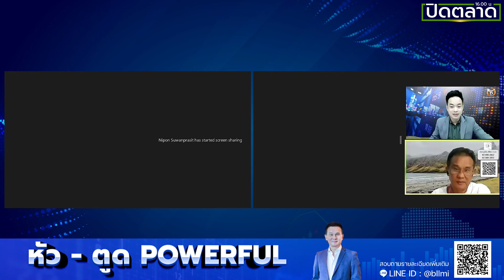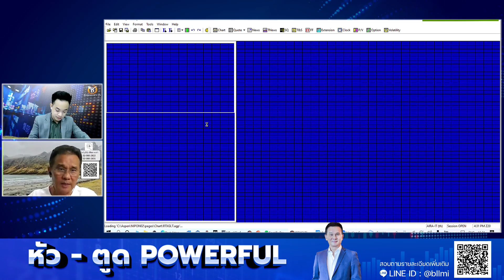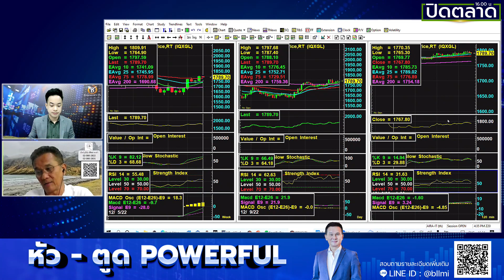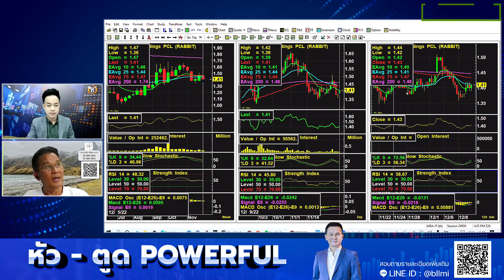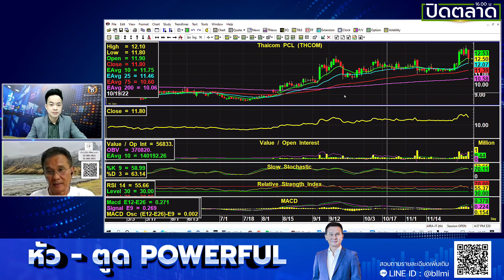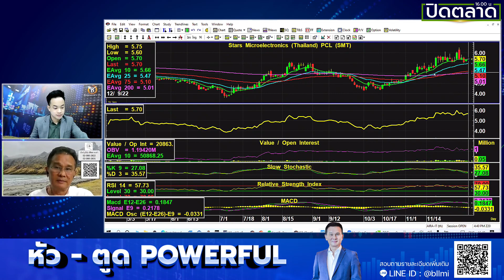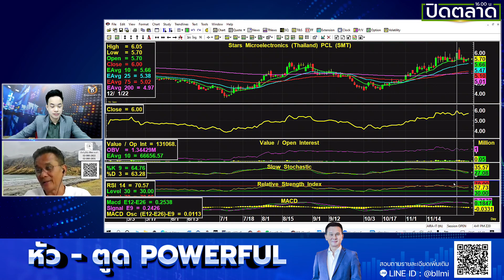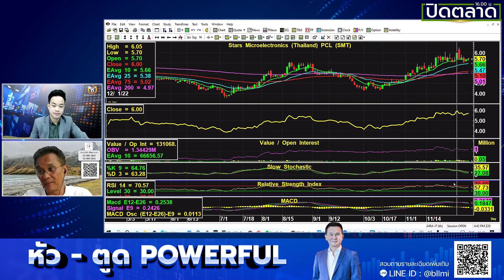นิพนธ์ สุวรรณประสิทธิ์ 09-12-65 On Business Line & Life